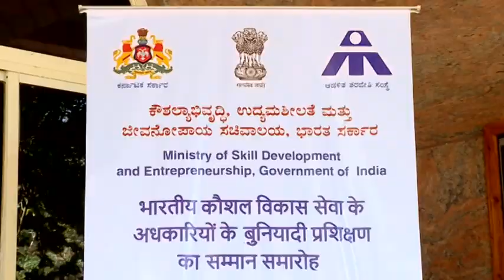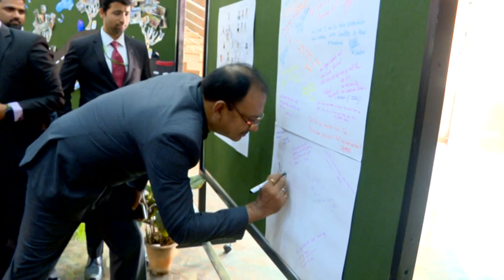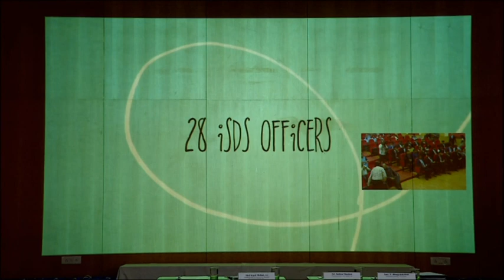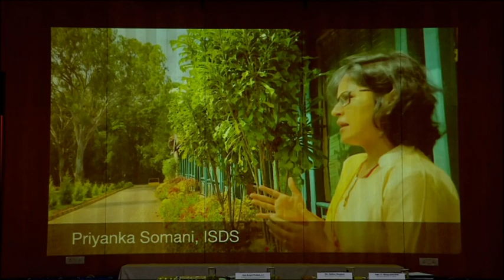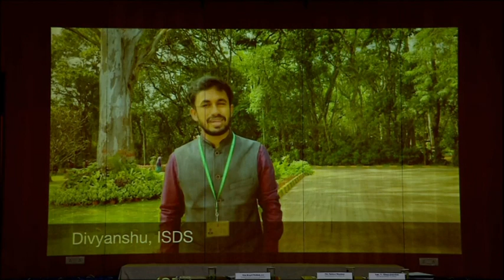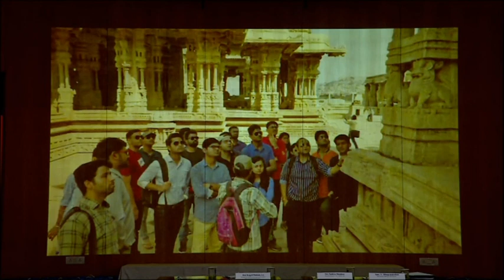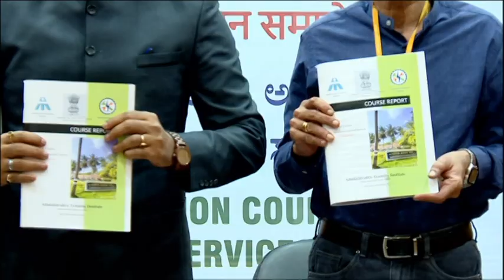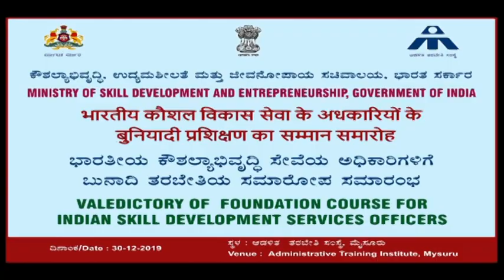Valedictory of Foundation Course for ISDS officers at Administrative Training Institute, Mysuru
Valedictory of Foundation Course for Indian Skill Development Services officers held at Administrative Traning Institute, Mysuru.

Shri. Kapil Mohan, IAS Director General, ATI addressed the officers and wishing them all the best for their eventful career ahead.. Dr. K.P. Krishnan, Secretary , Ministry of Skill Development & Entrepreneurship addressed the officers and wished them through video conference.
Shri. Sathya Shankar, Director (Schemes), DGT, MSDE, GoI and Smt. Bhagyalakshmi. V, Joint Director (Training), Dr. Kumar RN, Course Director and others are seen.